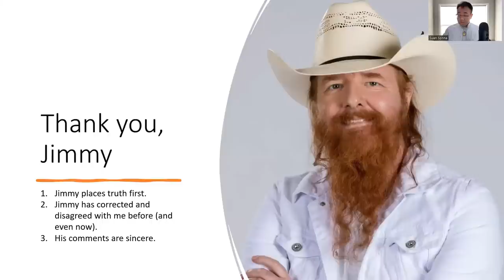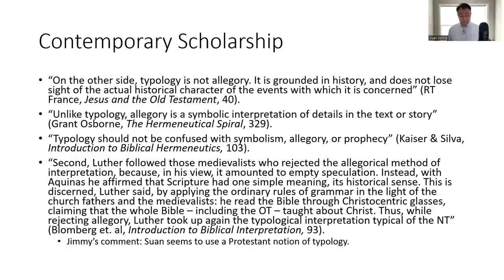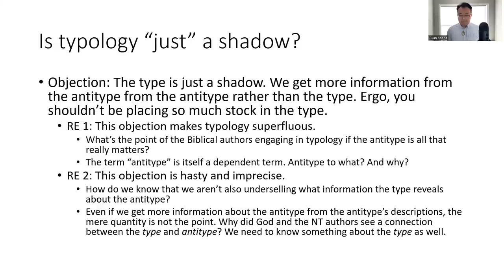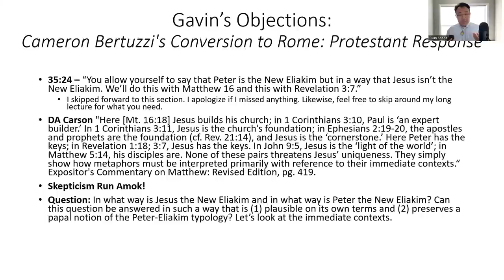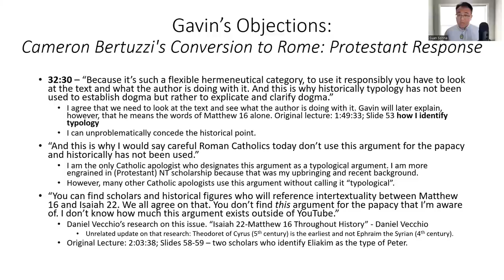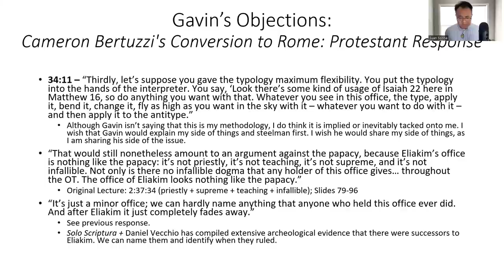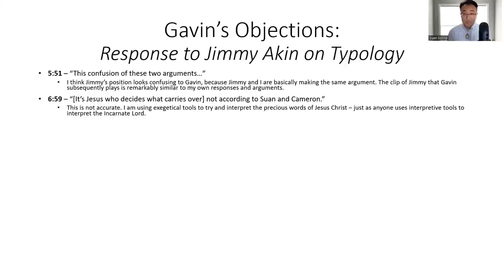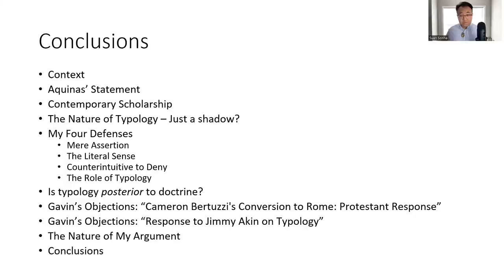Typology and Doctrine: A Careful Response to Gavin Ortlund and Others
00:00:00 - Introduction
00:00:38 - Thank you, Jimmy
00:02:10 - Contents
00:04:11 - Context
00:05:59 - Aquinas - Allegory can't establish doctrine
00:10:33 - Contemporary Scholarship - Typology isn't allegory
00:17:05 - Typology Explained
00:26:30 - "A type is just a shadow"
00:29:04 - 4 Defenses of Typology establishing Doctrine
00:33:03 - Is typology posterior to doctrine?
00:37:43 - “Cameron Bertuzzi's Conversion to Rome: Protestant Response”
01:08:11 - “Response to Jimmy Akin on Typology”
01:31:10 - The Nature of my Argument
01:33:06 - Conclusions

Suan Sonna is a Baptist convert to Catholicism who is dedicated to curating the best Catholic intellectual content on philosophy, politics, and theology. He is also passionate about engaging people outside of the Catholic tradition on issues relevant to the Church.